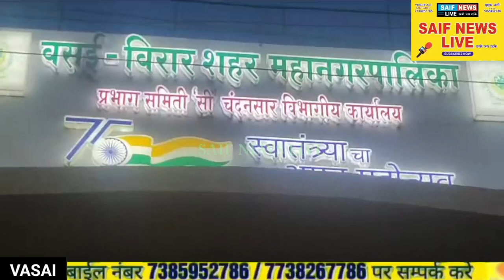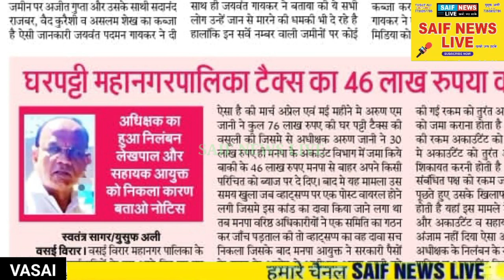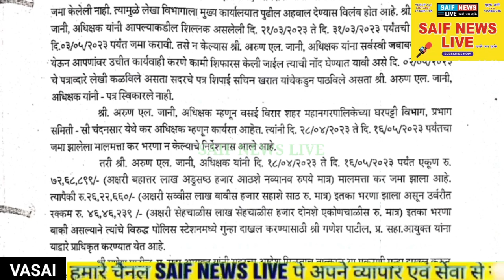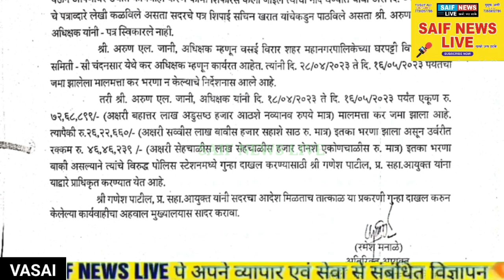अपराधियों को संरक्षण क्यों? भ्रष्टाचार के बडे मामले मे वरिष्ठ के आदेश पर भी क्यों नहीं हुई एफ आई आर?